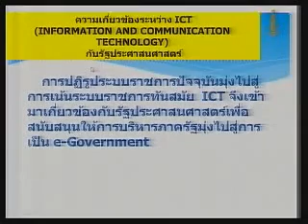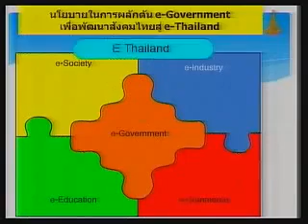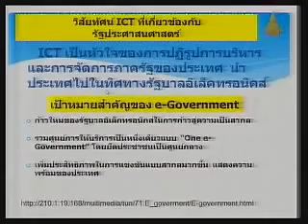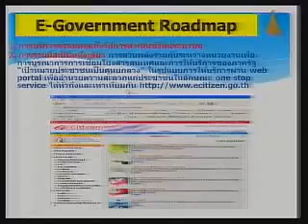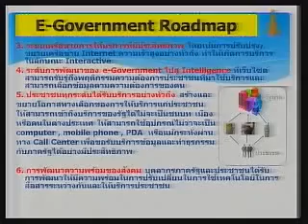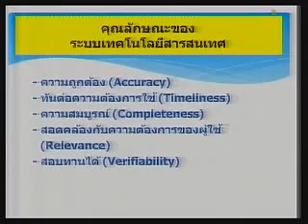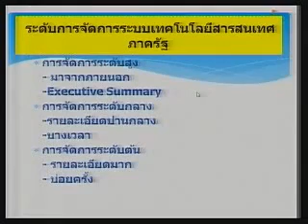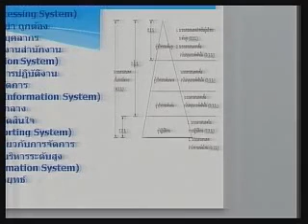ชุดวิชา 33711 หน่วยที่ 14 รัฐประศาสนศาสตร์กับระบบเทคโนโลยีสารสนเทศภาครัฐ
ชุดวิชา 33711 แนวคิด ทฤษฎี และหลักการรัฐประศาสนศาสตร์
หน่วยที่ 14 รัฐประศาสนศาสตร์กับระบบเทคโนโลยีสารสนเทศภาครัฐ
โดย รศ.ดร.เทพศักดิ์ บุณยรัตพันธุ์
มสธ.